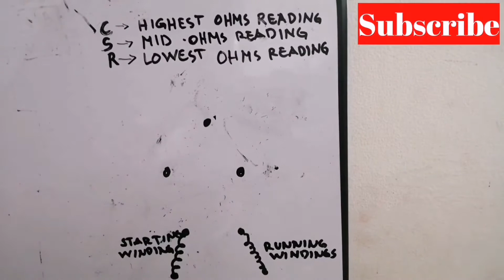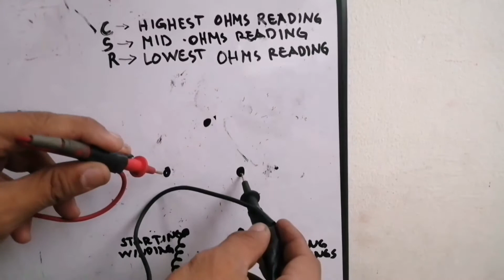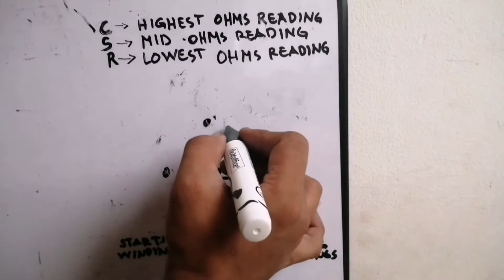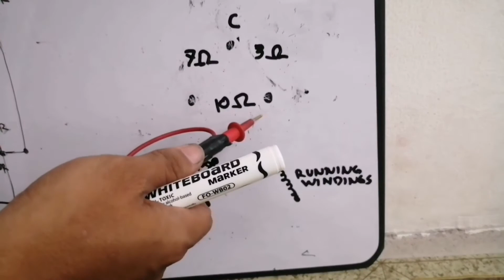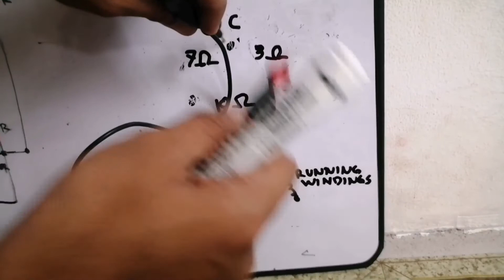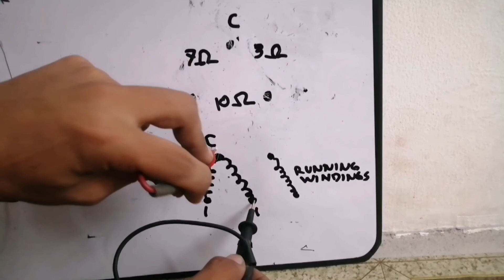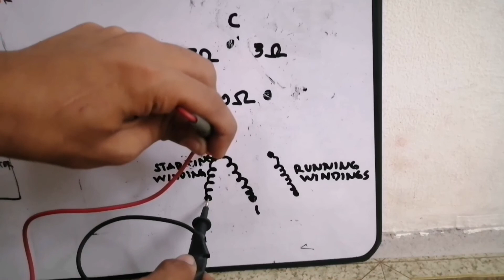paano malaman ang CSR ng compressor/tamang paraan ng paghahanap ng CSR ng compressor/part2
How to find Common, Running, Starting terminal of compressor